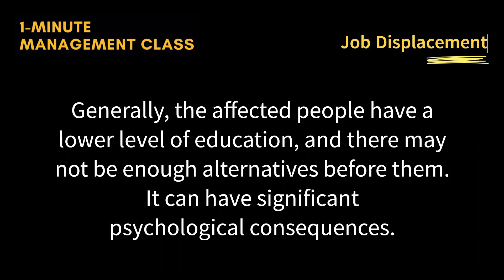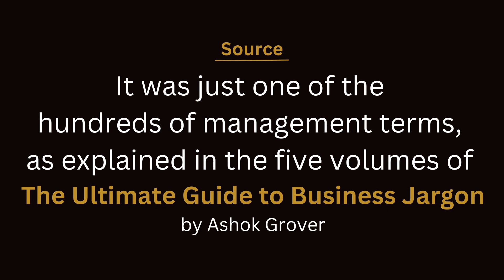Job Displacement: The Shifting Landscape of Work (1-Minute Management Class)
|| Job Displacement: The Shifting Landscape of Work ||
Explained in one minute

Have you often felt that your business vocabulary is incomplete because you neither feel at home with drab dictionary definitions nor there is enough time for a deeper study of management terms?

Now you can have an amazingly enriching experience of learning about each of the common (and not so common) management terms in exactly 100 words. This series is initiated to help you get the basic understanding in just one minute.

It is based on the book series entitled "The Ultimate Guide to Business Jargon"

Yes, lots and lots can be and must have been written for each of these words. You neither have the time nor a need to go into so much depth. What is there in-between? This guide will give you an understanding that is good enough to move ahead with the desired comfort level.

It is an exhaustive reference guide that can easily fit your mind in a short time by following the “one-term each day” learning formula.

This small book is not simply a dictionary of business jargon. It is much more than a comprehensive dictionary.

You can garb your Kindle / print copies from Amazon platform worldwide.

🙋‍♂️About  me
I, Ashok Grover, am an Engineer-MBA and a Certified Professional / Leadership Coach. I have over five decades of manufacturing and corporate experience.
From time to time, I have coached and trained executives on subjects like Corporate Philosophy, Balanced Score Card, Results Oriented Interviewing, and Power of Positive Attitude & Affirmations. Apart from this, I have had opportunities to work extensively in the assessment & development centers, balanced scorecard, customized training, and leadership coaching... also learning a lot in the process.
My learning journey continues...

❓You may ask any questions in the comments below.